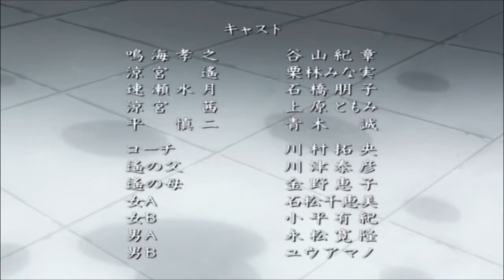[자작]네가 바라는 영원 2화를 스쿨 데이즈 엔딩으로 편집 영상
편집제작:상산조자룡
노래:쿠리바야시 미나미(栗林みな實)